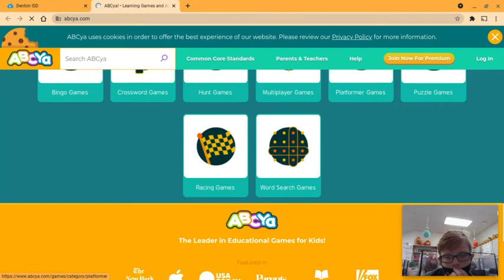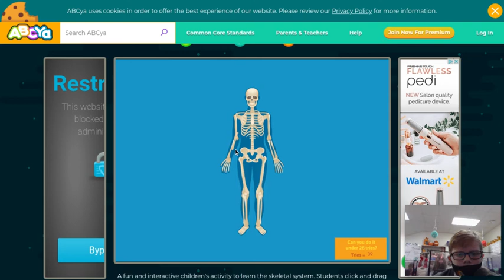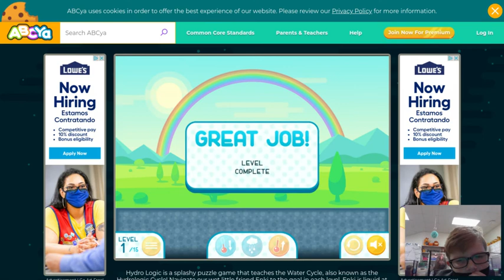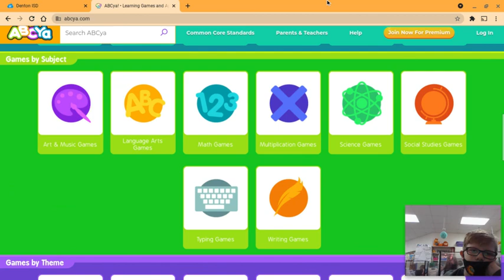ABC Ya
In Tier Time Doing ABC Ya